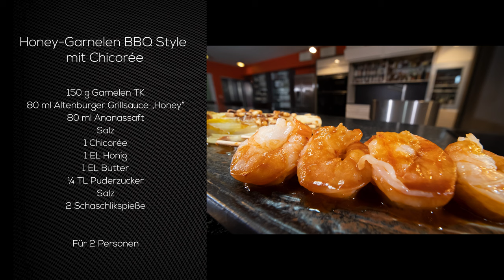⚡ HENZES BLITZREZEPTE EXPRESS | Honey-Garnelen BBQ Style mit Chicorée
Heute gibt es Honey-Garnelen BBQ Style mit Chicorée 🤤.

Christian

Bezahlte Partnerschaft mit Altenburger Senf & Feinkost